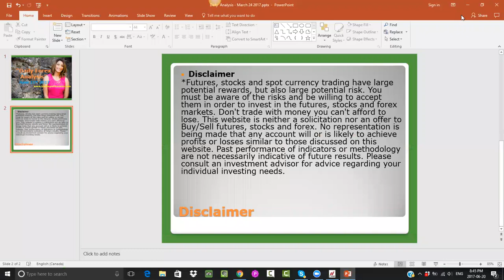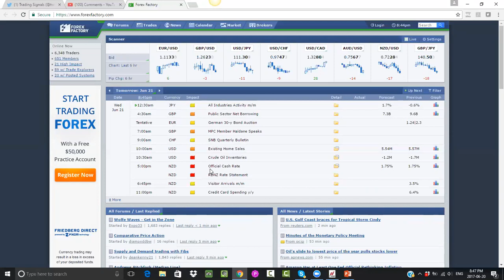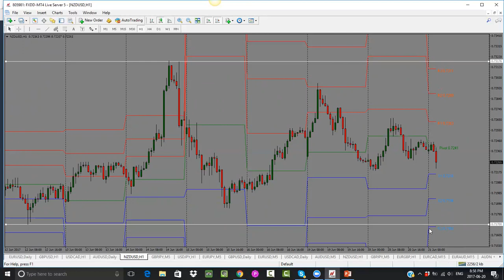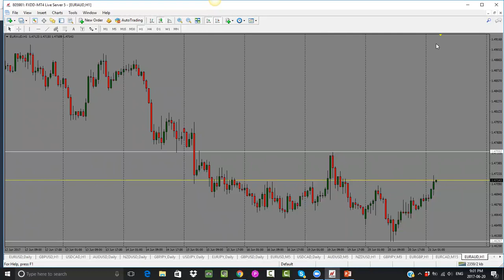Forex Market Analysis for June 21 2017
In this video, we go over the forex market analysis to prepare for June 21 2017 trading day. We review the economic calendar, the fundamentals and then get into the forex technical analysis and review the charts to see what level to trade from tomorrow.